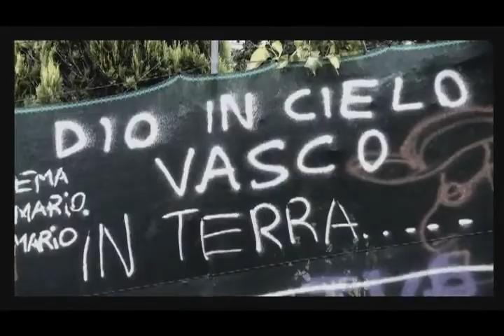Vasco Rossi Trailer Ufficiale di Questa Storia Qua